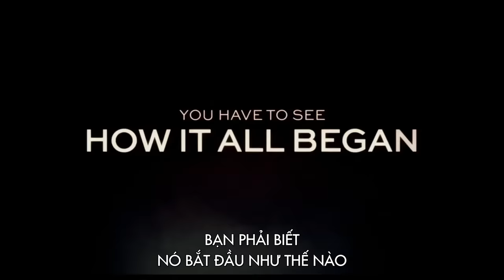Billy Lynn’s Long Halftime Walk - Dự kiến khởi chiếu 11.11.2016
Bộ phim đề tài tâm lý – chiến tranh vô cùng sâu sắc với sự góp mặt của hàng loạt tên tuổi như Vin Diesel, Kristen Stewart, Garett Hedlund và nam diễn viên trẻ tuổi Joe Alwyn thủ vai chính.